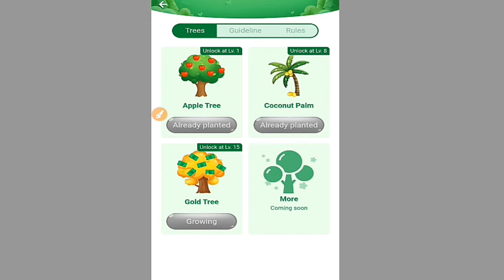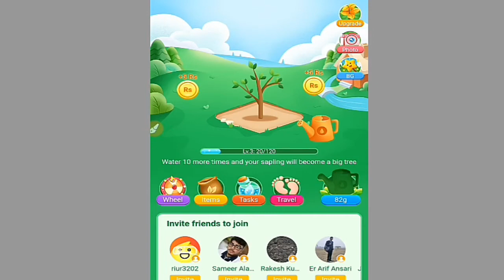hago your tree level is max problem solved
Hago is gaming app.Many users active this app and play games.